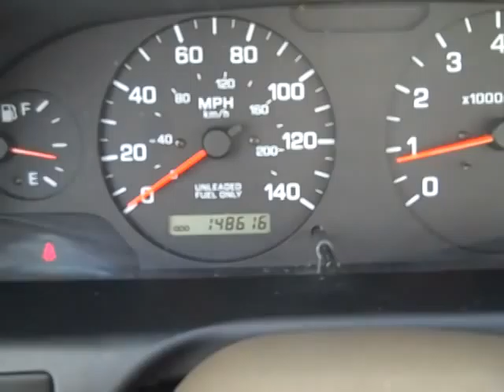2000 Nissan Altima GLE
Hunter Nissan Lincoln Mercury is located in Hendersonville, North Carolina on Spartanburg Highway.  We serve Greenville, Spartanburg, Brevard, and Asheville 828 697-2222